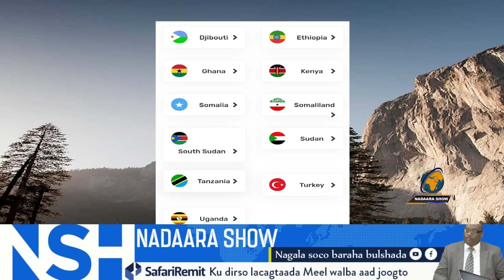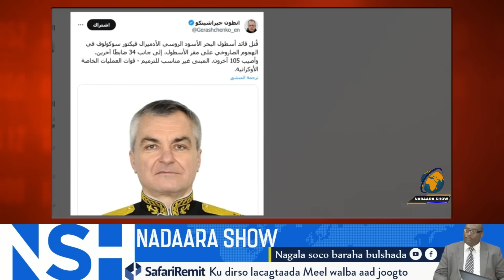Ruushka oo lagadilay 34 saraakiil sare ah, iyo iasagoo dilay 150 sarkaal dagaalka oo faraha kabaxay